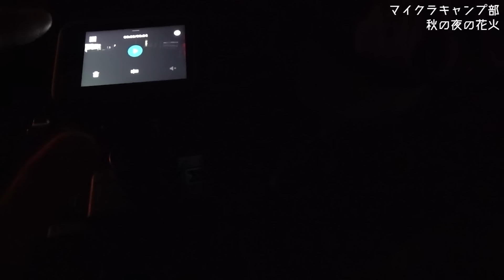【これぞ最高の企画】1人1品キャンプ飯作ってワイワイいただく#マイクラキャンプ部 【赤髪のとも】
協力：ちょうなん西小

参加メンバー
FB777さん
KIKKUN-MK-Ⅱさん
クロノアさん
トラゾーさん
金豚きょーさん
赤髪のとも

0:00はじまり
00:40スタート
1:29キャンプ飯作りスタート
5:39トマトすき焼きの作り方おさらい
5:50実食タイム
6:26みんなの作ったキャンプ飯紹介
6:54全員で美味しくいただく
8:03MSSPの龍シリーズ
8:28ナイトエフェクトで花火の撮影
9:21次回予告